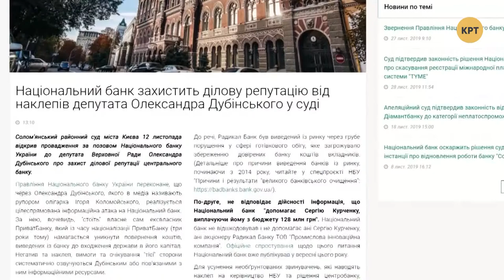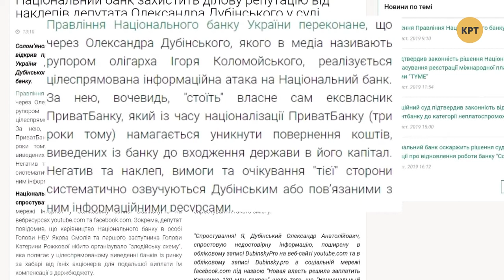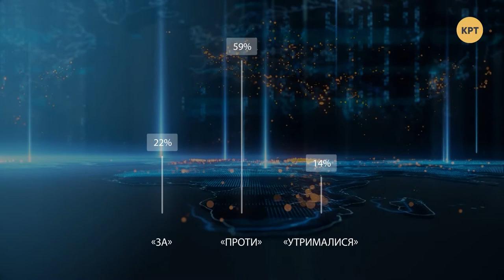РНБО готовит пять сценариев возвращения Донбасса – Прайм. Аналитика с Васильцом // 28.11.2019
Зеленский с Меркель по телефону обсудили «нормандскую встречу». У РНБО есть пять сценариев возвращения Донбасса. Больше половины украинцев против открытия рынка земли. События обсудил ведущий Дмитрий Василец с политтехнологом Александром Курбаном и политическим экспертом Ириной Таран.

Распространи это видео!